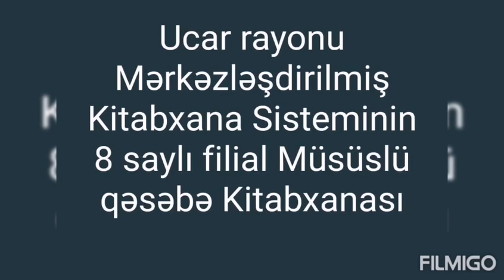Xərçənglə ümumdünya mübarizə günü